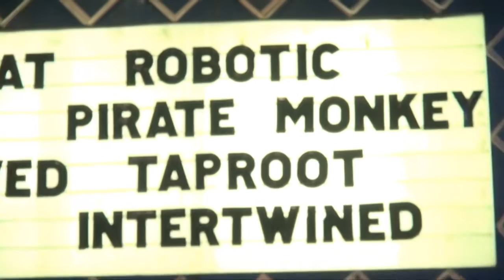Robotic Pirate Monkey, live footage from Mesa Theater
Robotic Pirate Monkey - Miley is Trippin (rmx feat. Miley Cyrus and Notorious B.I.G.)